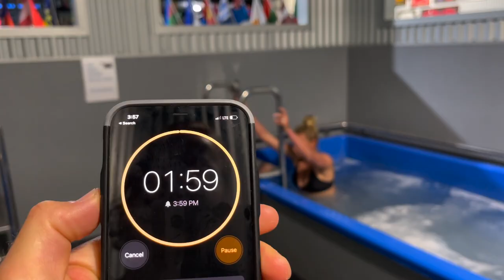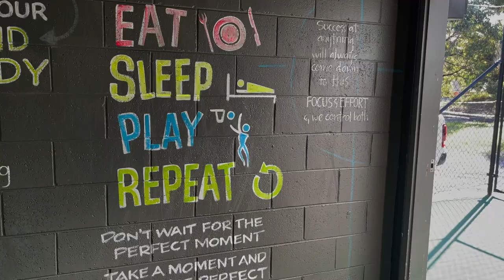GOODBYE HOTEL QUARANTINE & HELLO NEWCASTLE // LAKEY PETERSON // VLOG. 27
Hey guys,

Apologies for the delay in VLOG's! It's been a busy time adjusting out of quarantine and preparing for the upcoming Rip Curl Pro Newcastle. Remember to shoot me any questions in the comments section below so we can answer them into next weeks VLOG.

LP